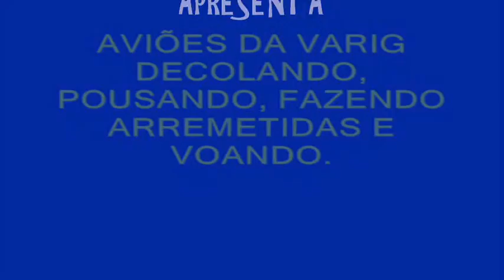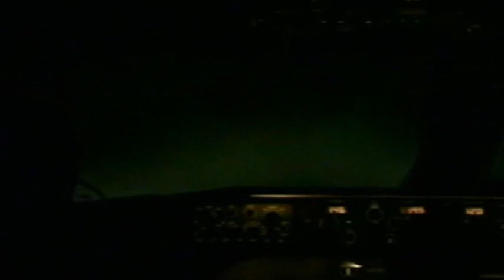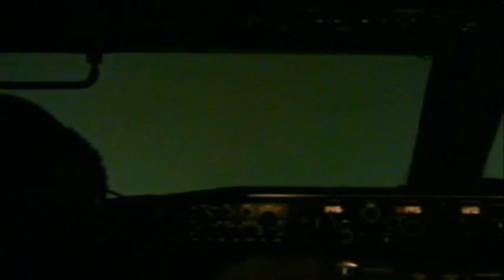Aviões Varig decolando, pousando, arremetendo e voando. Varig a Grande Varig.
Clips retirados da Internet. Agradeço desde já a todos os autores dos mesmos pelo uso destes clips neste vídeo.
O clip do 737 da Varig ( segundo clip de um 737 da VARIG ) decolando do Santos Dumont é de minha autoria.
Música Tema do Filme Indiana Jones do Maestro e Compositor John Willians